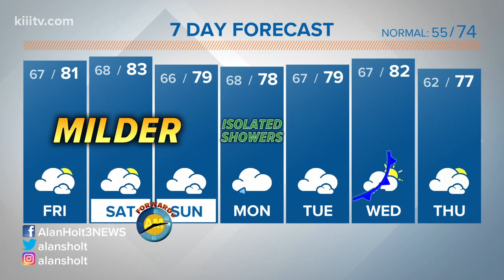Alan Holt KIII South Texas Weather Forecast 03-08-2019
Temperatures will top out near 80 Friday through Sunday.  A weak front stalling just north of the area will trigger a few showers, Sunday.